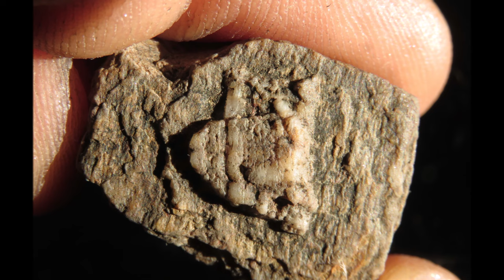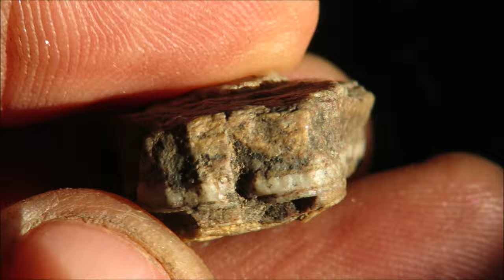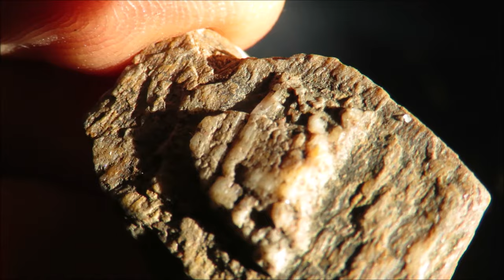Pre-Reset Australian COAT OF ARMS in QUARTZ - WOW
This is what our Coat Of Arms actually looks like. We're living a lie.
The emblem has been reversed and changed, since a "reset".
It sounds like our National Anthem has gone through the same punishment.
How recent was our most recent local reset? This relic, perhaps a coin (shrunken 50c? Square 1c?) is now stone.
An afternoon walk in town resulted in adventurous path-side archaeology.
So much is still a mystery, even with all the old world community's work.
Thinking of all the locals that were beaten, killed or institutionalised, trauma-based memory wiped, as I look at this coin.
I believe there was a reset in the 1980's yes a nineteen eighties reset in Australia, or NSW at least. I believe we were (for want of a better word, magically) removed from our environment, reshuffled and re-arranged a bit, then replaced once the natural phenomenon toroidal reset had finished.
For vast swaths of my life I was able to remember once being an eight-year-old, then next thing I became four years old and grew up from there. I wish I could remember much, much more.